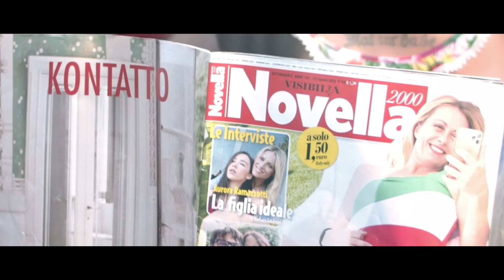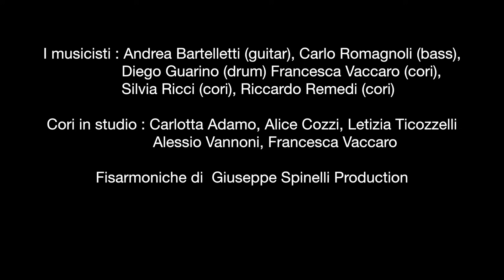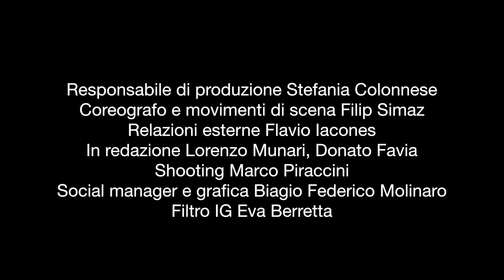Wanda FISHER || FAVOLOSA (Official Music Videoclip) Novità 2020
💋👡💋💕💋  F A V O L O S A 💋💕💋👡💋
👇👇 Espandi la descrizione! 👇👇

💿  New SINGOLO On line disponibile in tutte le piattaforme e Store digitali, clicca nel multilink e vai ai principali digital store:

È IL NUOVO SINGOLO DELLA CANTANTE ITALO-AMERICANA
ICONA DELL’ EURODANCE ANNI ‘90

🎶  Musica di: Cocco - Masini
✍  Testo di: Verona - Borchi

🎙 Per Info e Richieste:
🦋  𝐅 𝐀 𝐑 𝐅 𝐀 𝐋 𝐋 𝐈 𝐍 𝐀 🎧
☎️  𝟑𝟗𝟏.𝟏𝟒𝟗𝟑𝟎𝟕𝟗
💥 𝐰𝐰𝐰.𝐟𝐚𝐫𝐟𝐚𝐥𝐥𝐢𝐧𝐚𝐞𝐝𝐢𝐳𝐢𝐨𝐧𝐢.𝐢𝐭

⛔  Ｃｏｓａ  Ａｓｐｅｔｔｉ ？？？
♻️  Ascolta e Scarica dal nostro Portale Base e Testo ♻️

🎬  Video realizzato da Ilaria Verona 35mmVideoProduction
Riprese editing video e color grading Ilaria Verona

♬ ASCOLTA / SCARICA FAVOLOSA ♬
  👇 scegli il tuo Store preferito qui👇

📝✍️TESTO 💋  F A V O L O S A 💋

MAMA MAMAMIA MAMA MAMAMIA MAMA MAMAMIA  FAVOLOSA

LA MIA VITA E’ UN ROMANZO DA NOVELLA 2000
VESTO DOLCE E GABBANI E CANTO SOLO IN PLAYBACK

L’ AUTOMEDITAZIONE AMO FARLA IN CUCINA
CON LE PASTE ALLA CREMA PERCHE’ SONO RETRO’

CERCO UN TOYBOY PERFETTO IO
UN UOMO IN DOPPIO PETTO IO
OH MAMMA VOGLIO UN AMANTE COME PIACE A ME

IO SONO FAVOLOSA UNA DIVA DA HOLLYWOOD
UNA CROCIERA IN ROSA SEXY SENZA TABU’

IO SONO FAVOLOSA UNA VITA DA HOLLYWOOD
NON SONO UNA SIGNORA MA HO TUTTE LE MIE VIRTU’

UN MAKE-UP PERFETTO UNA MISE ELEGANTE
PER SENTIRMI PIU’ FIGA QUANDO VADO IN TOILETTE

CHATTO E POSTO SU FACEBOOK LE MIE FOTO MIGLIORI
PER TROVARE UN AMORE FATTO A POSTA PER ME

HO UN PAPILLON PERFETTO IO
LA DONNA IN DOPPIO PETTO IO

IO SONO FAVOLOSA IO SONO FAVOLOSA